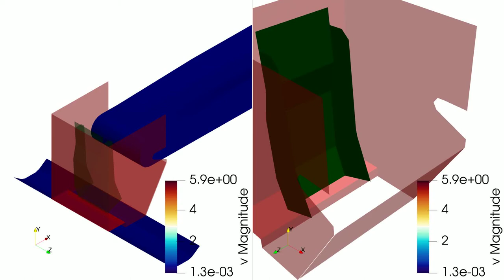Simulação TR06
Dados do sistema:

- Velocidade da correia de alimentação (TR-06): 2.23 [m/s];
     - Velocidade da correia de extração (TR-06): 2.23 [m/s];
    - Taxa de alimentação: 5000 [ton/h];
    - Densidade aparente do material: 2500[kg/m^3];

    - Ângulo de acomodação do material: 54º;
    - Ângulo de repouso do material: 25º;